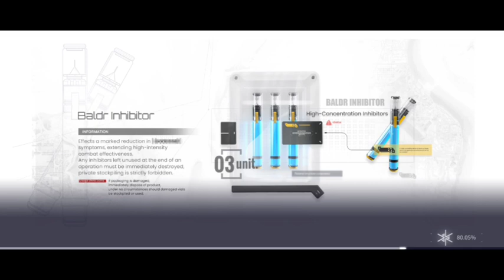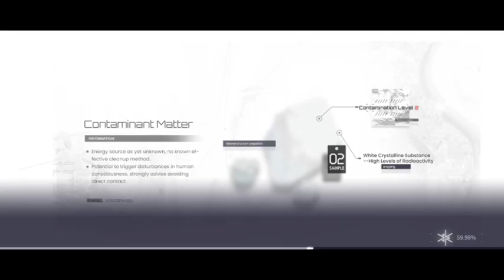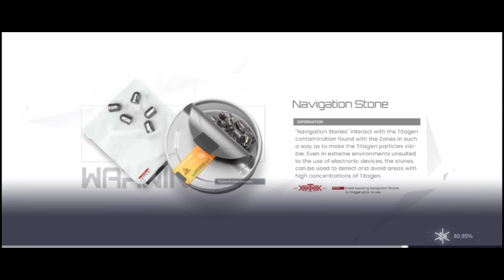Snowbreak √ Fun Sci-Fi RPG Shooting Game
Alien & Robot telah tiba untuk membuat kemusnahan ,jadi kita perlu membanteras guys.

-Full Space memory 7.96GB
-Redmi 10 gameplay

4play 4fun

Lets we play this game.

This video use editor

-VN editor
-Vidma Recorder